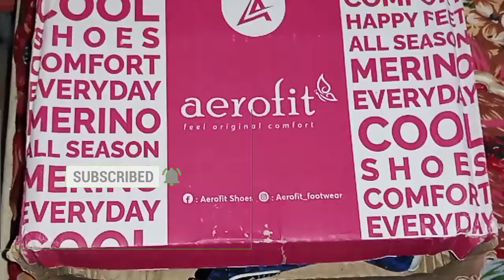Winter best shoes review unboxing | daraz online shopping worth buy or not | Sana jatt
Queries related:-
winter best shoes review unboxing daraz online shopping worth buy or not
online bshopping experience
last Shopping daraz 2022
daraz shoes shopping
sanajatt